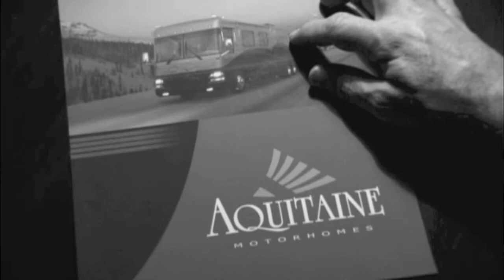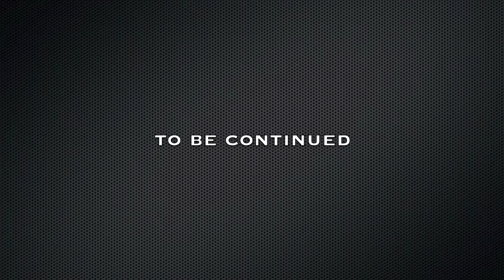Agenda_Chapter 3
John Linney (John Bennett Perry) returns back home to North Carolina. Meanwhile, back in Shreveport, Alec (Robert Rusler) receives a surprise vistior, Four Shure (James Black) who has "sit down" about Alec's sorted past.